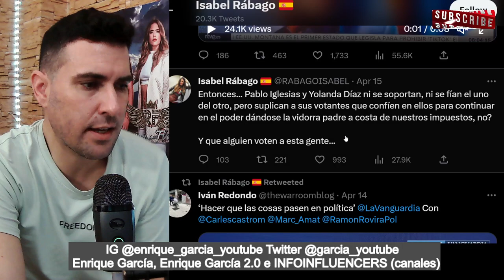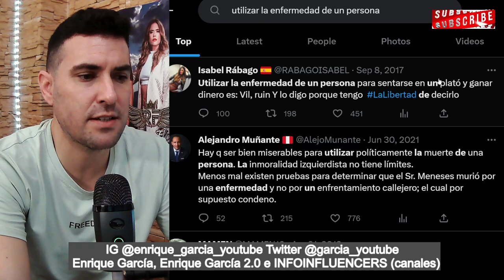Albert Domenech DESTROZA a Isabel Rábago con ARGUMENTOS, sobre Rocío Carrasco y Ana Obregón